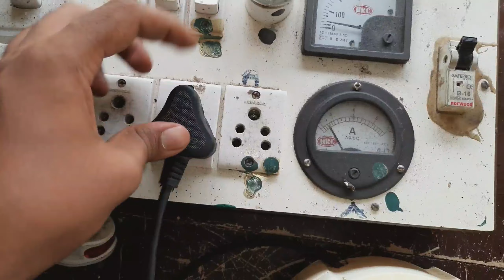mixie wiring connection and mixer body change in tamil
How to fitting mixer body set in Tamil
new mixer body price-250rs